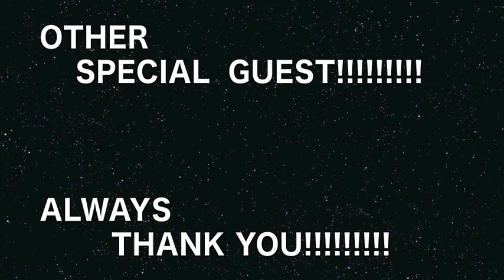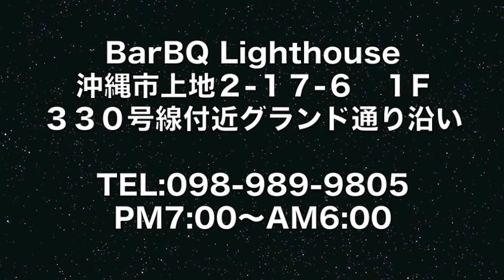沖縄【BBQ & Bar Lighthouse紹介Movie】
日本初!! BBQ & Barが沖縄に初上陸!!
BBQが店内で楽しめるBarことBarBQ Lighthouseの紹介Movieです!!

沖縄県沖縄市に誕生したBarBQ Lighthouseは店内で季節問わずいつでもBBQを楽しめるのに加えて、ボトルやシェーカーを空中に投げ、音楽に合わせて派手な演出を披露してお客様と楽しみながらカクテルを作るFlair Showも楽しめるお店です!!

おすすめはやっぱりステーキと旬の海産物も取り揃えております!!
是非、自慢のBBQを食べに来て下さい!!
イベント等、様々なご相談もお待ちしてます!!

【BarBQ Lighthouse】
沖縄県沖縄市上地２-１７-６　１F
３３０号線付近グランド通り沿い

営業時間 : PM7:00〜AM6:00
木曜定休日